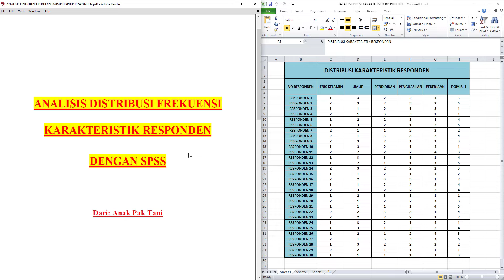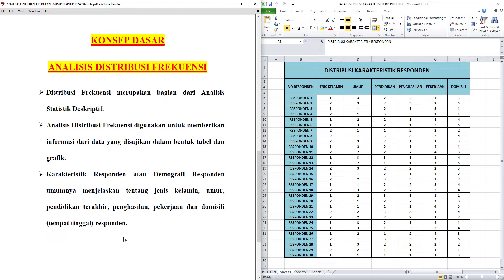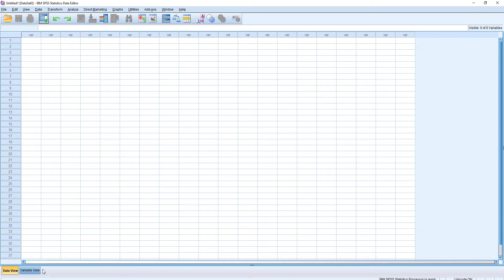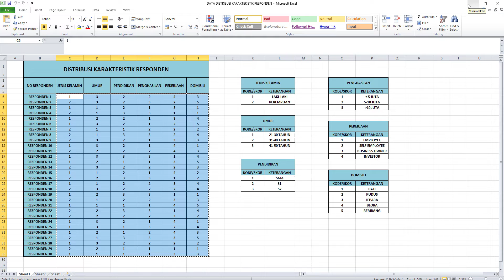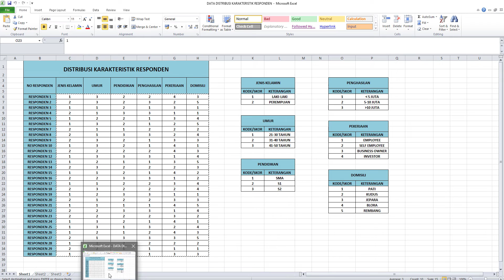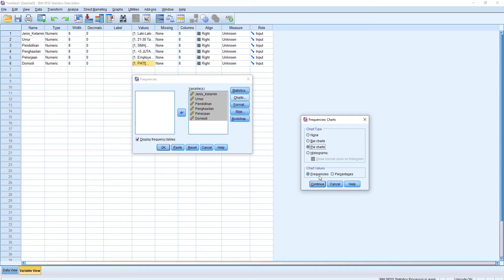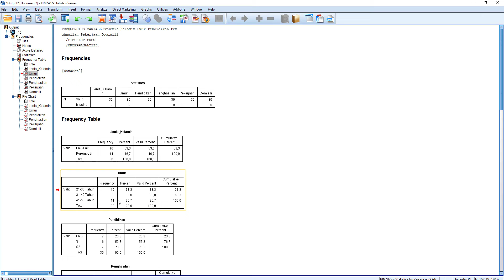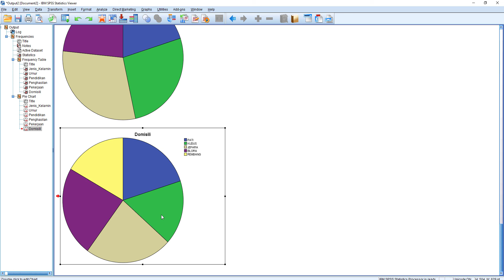Analisis Lengkap Distribusi Frekuensi Karakteristik Responden Menggunakan SPSS‼️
Uji Distribusi frekuensi SPSS bertujuan untuk mengetahui berapa banyak jumlah data yang sudah di kategori atau di kelompok kan biasanya bernilai persentase, distribusi frekuensi SPSS umumnya berbentuk tabel ataupun grafik.
Analisis deskriptif responden biasanya digunakan untuk mengetahui karakteristik responden ataupun jawaban responden itu sendiri.
Nah pada video ini mengulas perihal distribusi frekuensi karakteristik responden atau bisa juga disebut analisis deskriptif karakteristik responden.
Uji Karakteristik responden umumnya menjelaskan perihal jenis kelamin, pendidikan ataupun pekerjaan responden tersebut. Hal tersebut bisa di sebut dengan analisis demografi SPSS. Menghitung karakteristik responden dengan SPSS akan memunculkan tabel distribusi frekuensi.

Simak sampai habis ya kawan-kawan semua, video ini membahas tutorial SPSS analisis deskriptif frekuensi karakteristik responden atau cara membuat demografi responden.